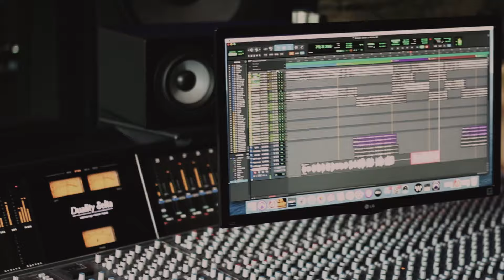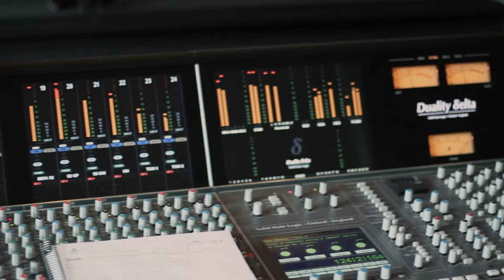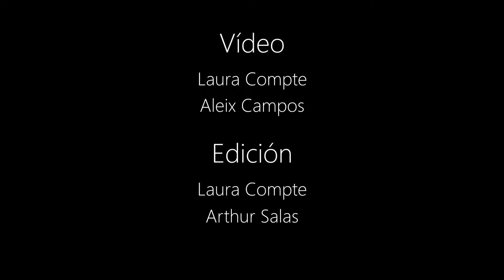EKKO "Seremos Tempestad" (Videoclip)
Artista: EKKO
Canción: Seremos Tempestad
(Maldito Digital, 2022)

o Idea original de Ekko
o Guión: Ekko
o Grabado por Aleix i Laura Compte en El Local Estudi de Vilablareix (Girona)
o Editado por: Laura Compte i Arthur Salas